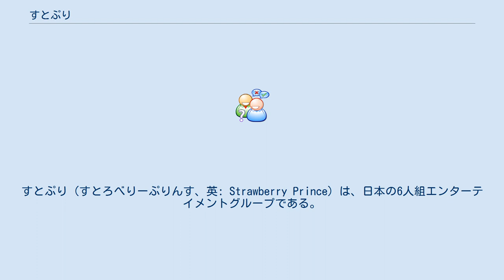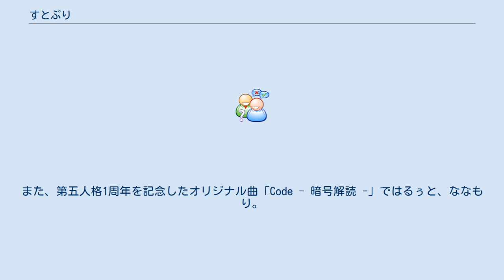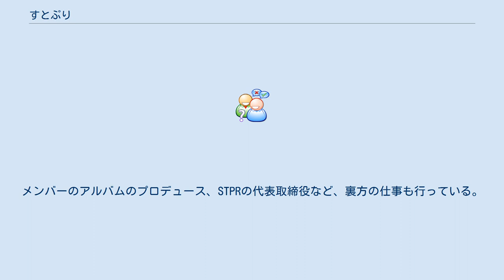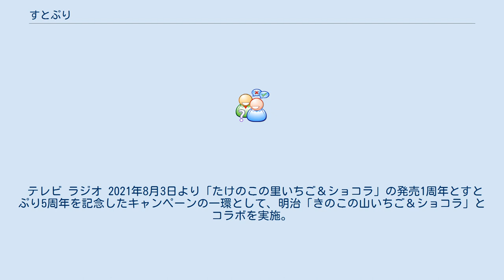すとぷり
すとぷり（すとろべりーぷりんす、英: Strawberry Prince）は、日本の6人組エンターテイメントグループである。
 以前は「すとろべりーぷりんす」が公称であったが、現在ではニュース記事等においては、略称である「すとぷり」が公称として使用されている。
 2016年6月4日にリーダーのななもり。
が発起人となり結成。
 おもにYouTube、ツイキャスなどを中心に、楽曲配信、Web上での生放送、ステージライブと多岐に渡って活動している。
生ライブと握手会を除くWeb・メディア出演においては、各メンバーの姿はイラストキャラクターで表現されている。
顔を出さない理由は、学生時代にインターネット上で顔をさらすのは危険だと教わってきたから。
リーダーのななもり。
によると、ライブと握手会以外で顔出しをする予定はない。
すとぷりのリスナーのことは「すとぷりすなー」と呼ばれる。
 2021年10月時点でYouTubeでの動画総再生数が45億回を突破している。
 特に明記がないプロフィールは「すとろべりーめもりー」による。
 公式ペアはさとみ×ころん（さところ）。
るぅと、莉犬と共に3人で信号機組や子供組と呼ばれている。
グループの活動のほかには、主にゲーム実況者として活動しており、『スーパーマリオメーカー』、バカゲーなどを実況する。
ななもり。
、ジェルと共に3人で大人組と呼ばれている。
最年長メンバー。
グループの活動のほかには、ゲーム実況をしていて、主に『IdentityV 第五人格』『Minecraft』を実況している。
また、第五人格1周年を記念したオリジナル曲「Code - 暗号解読 -」ではるぅと、ななもり。
と共に初めて作詞に挑戦した。
 公式ペアはななもり。
×ジェル（ななジェル）。
さとみ、ジェルと共に3人で大人組と呼ばれている。
すとぷりのリーダー。
グループ曲の作詞を担当することも多々ある。
メンバーのアルバムのプロデュース、STPRの代表取締役など、裏方の仕事も行っている。
 P丸様。
などのすとぷり以外の人物のグッズ、CDなどもSTPRで勤めている。
 公式ペアはるぅと×莉犬（るぅりーぬ）。
莉犬、ころんと共に3人で信号機組や子供組と呼ばれている。
最年少メンバー。
自身のオリジナル曲を始め、グループやメンバーのオリジナル曲の作詞・作曲なども手がける。
オリジナル曲、歌ってみた動画ではMixを担当することもある。
グループの音楽担当。
さとみ、ななもり。
と共に3人で大人組と呼ばれている。
グループの活動のほかには、主に「遠井さんシリーズ」と呼ばれる乙女ゲーム風オリジナルアニメ動画を投稿しており、自身のYouTubeチャンネルの登録者は180万人を超える。
また、自身のオリジナル曲では作詞・作曲をすることもある。
ころん、るぅとの3人で信号機組や子供組と呼ばれている。
グループの活動のほかには、主に歌ってみた動画、オリジナル曲、オリジナルアニメ動画を投稿している。
オリジナル曲の「君の方が好きだけど」で作詞に挑戦して以来、何度か自身のオリジナル楽曲で作詞を担当している。
また「こいぬ」名義で声優としても活動している。
 フルアルバム ミニアルバム サニーサイドアップからの出版。
 テレビ ラジオ 2021年8月3日より「たけのこの里いちご＆ショコラ」の発売1周年とすとぷり5周年を記念したキャンペーンの一環として、明治「きのこの山いちご＆ショコラ」とコラボを実施。